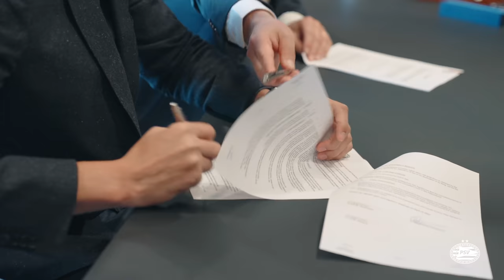HEURELHO GOMES is thuis 🏠❤ | INTERVIEW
Een uitgebreid interview met Heurelho Gomes, club ambassadeur van PSV.